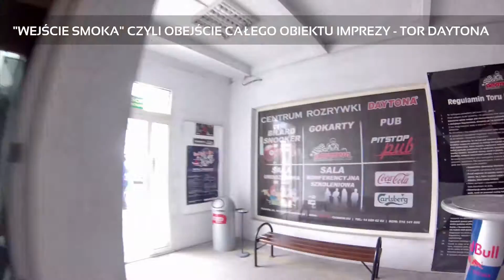Finał Regionalny Red Bull Kart Fight (Tarnów 2013) - Video Relacje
Video-Relacje z finału regionalnego polskiej edycji Red Bull Kart Fight rozgrywanego w Tarnowie na torze Daytona.

Finały regionalne miały na celu wyłonić po szejściu kierowców z trzech finałów , którzy wystartują w wielkim finale polski Red Bull Kart Fight w Krakowie .

Wyniki finału regionalnego, Tarnów, 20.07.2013 r.:

1.Michał Topór, Tarnów
2.Jakub Kłęk, Tarnów
3.Arkadiusz Stecków, Gliwice
4.Maciej Niewolański, Rzeszów
5.Paweł Mika, Czernichów
6.Adrian Puc, Rzeszów

► Dzięki że oglądałeś! Jeśli jesteś fanem tej serii na moim kanale nie zapomnij o komentarzu i łapce w górę!